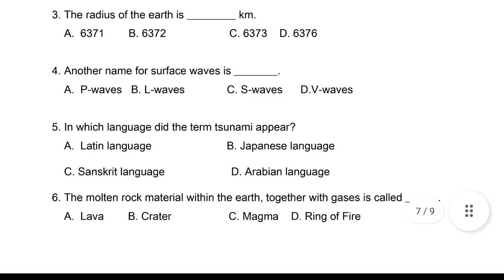7th std Social | Geography | Assignment Answerkey For ENglishmedium| TNSCERT KALVI TV Assignment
7th std Social | Geography | Assignment Answerkey For ENglishmedium| TNSCERT KALVI TV Assignment

Keep watching...
Keep supporting .
Keep learning ...